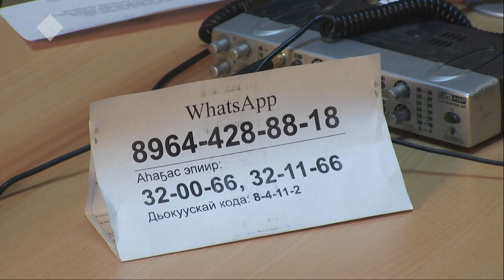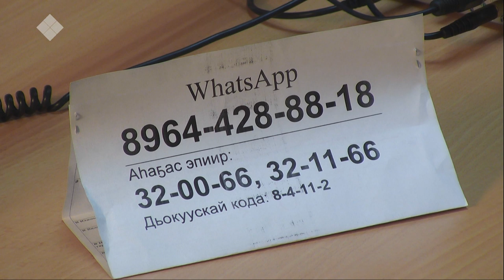Тэтим чааha (11.10.19)